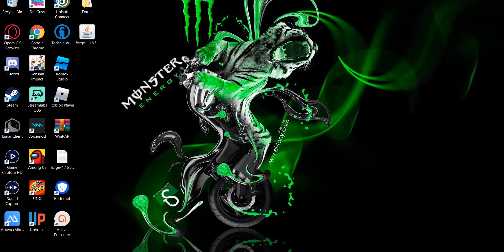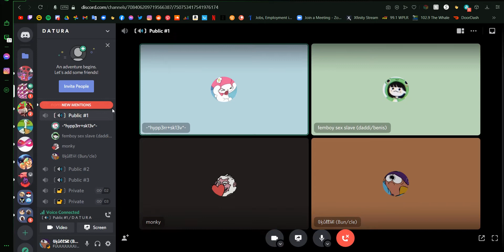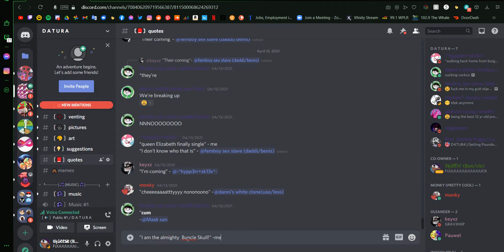Imagine being cracked at Bedwars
Bruh it couldn't be us (side note: I don’t know why my cursor is still on screen cause it wasn’t when I recorded this video)